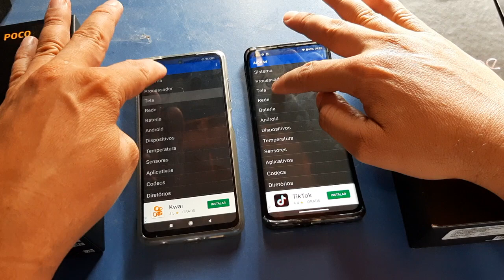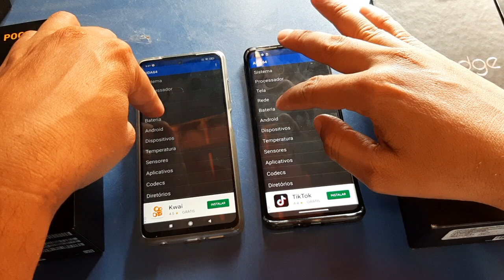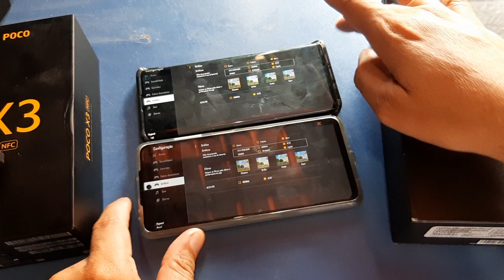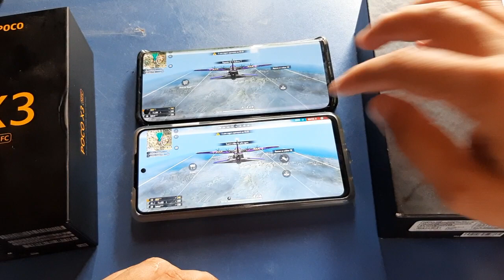Moto Edge x Poco X3 NFC Teste em Jogos